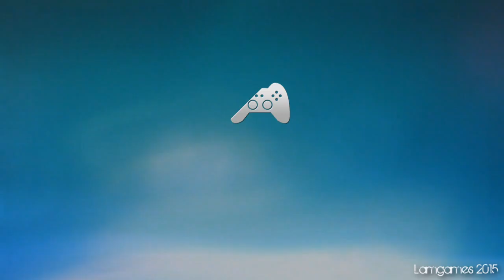Zagrajmy w Army Of Two: Devil's Cartel - #7 Wjazd na kościół - Xbox 360 CO-OP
ROZWIŃ OPIS

Witajcie drogie łobuzy w kolejnym odcinku z serii Army Of Two! Dziś wraz z Tonym zrobimy wjazd na kościół, gdzie znajdziemy Cordove. Jak sytuacja się potoczy zobaczcie sami!